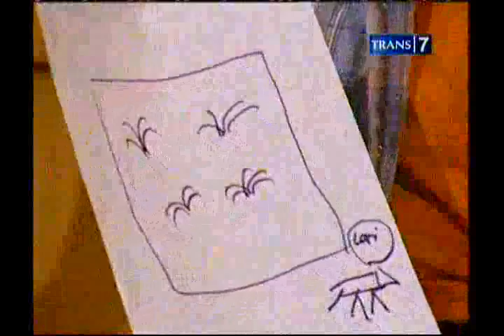Opera Van Java 321 USGMSL